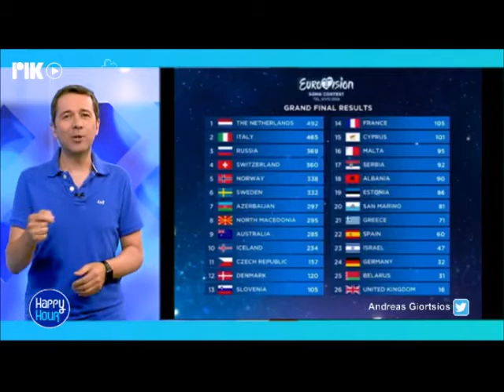Ο μονόλογος της Δευτέρας 20 Μαϊου 2019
Ο Αντρέας σε συνεργασία με τα Ξεροτήανα Πάφου σχολιάζει στον απόηχο της Γιουροβίζιον τη Μαντόνα, τη Φουρέϊρα και τη νίκη της Ολλανδίας, στην οποία νοικιάζουν κοντέινερ για δωμάτια, το δοκίμιο των Νέων Ελληνικών στις Παγκύπριες και το πλήγμα στην οικονομία των ΗΠΑ από τα 11 εκατομμύρια που δεν πήγαν στη δουλειά εξ αιτίας του φινάλε του Game of Thrones.